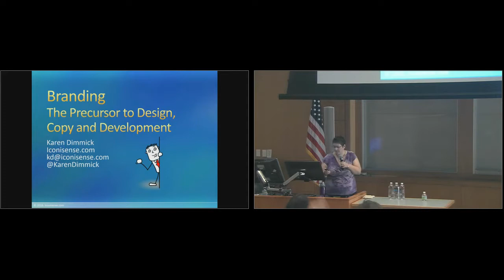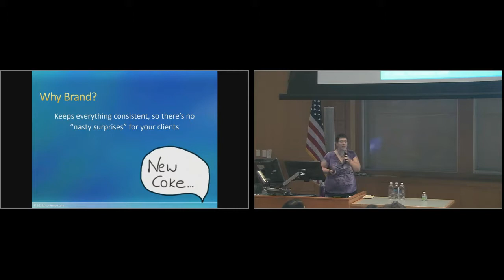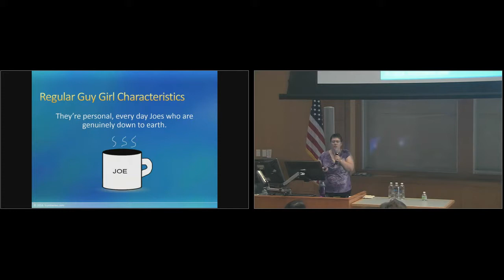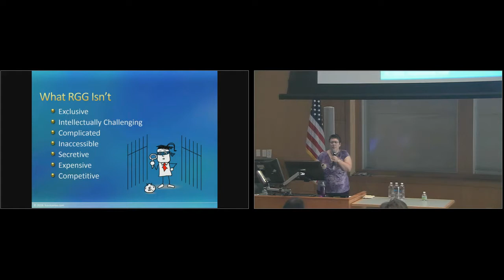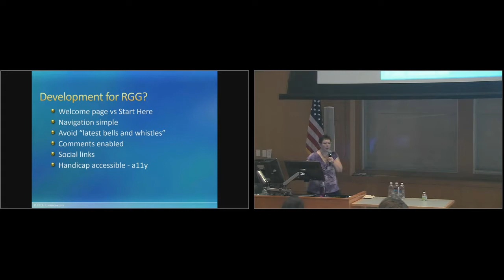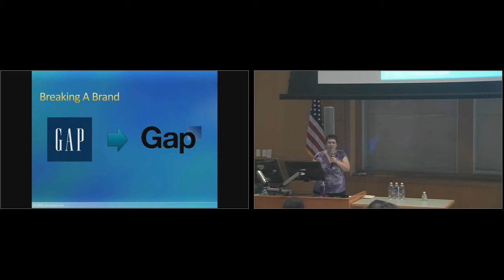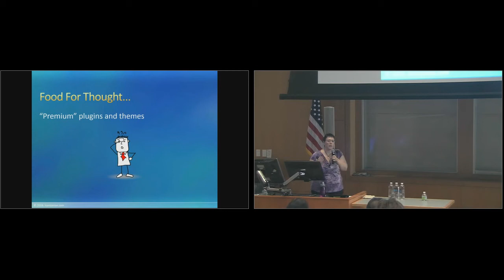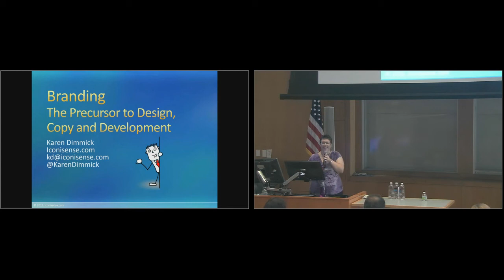Karen Dimmick: Branding – Precusor to Design, Marketing, Development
Branding is not what you think it is. In this talk you’ll discover why having an underlying brand personality is essential for standing out in your market and attracting your ideal clients.
We’ll look at why you want an underlying brand personality, what that is, some examples, and then do an in depth look at one specific brand personality.
This session is geared to freelancers who want to improve their business and / or be able to help improve their clients’ businesses.